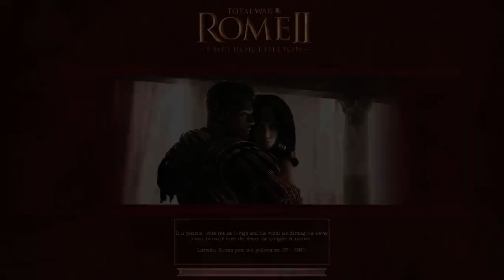SPECIAL: The Fight for Gaul; Vercingetorix vs Caesar (Day 37) - 1 / 2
I must continue my fight against Caesar and his hordes of Legions. Legions are dying, but so are my armies. -- Watch live